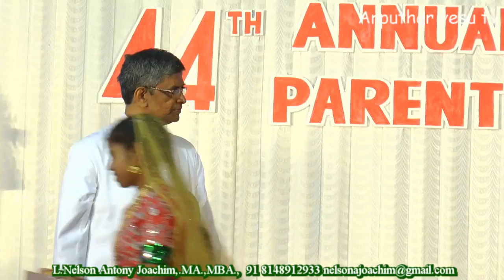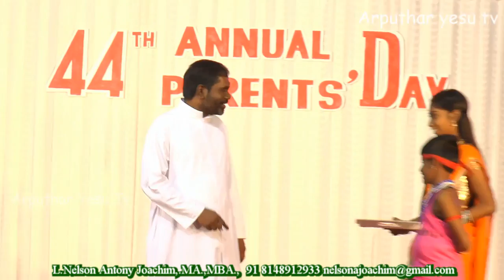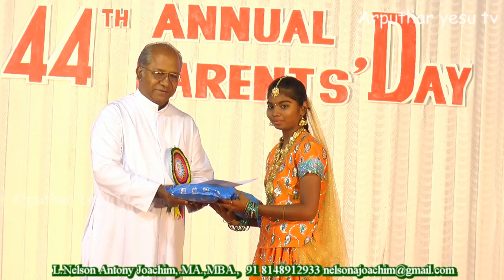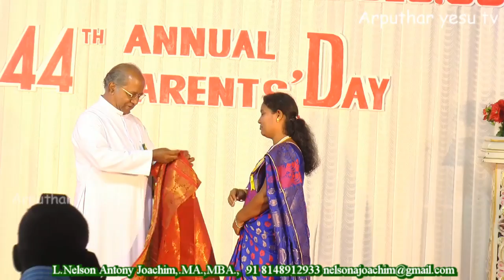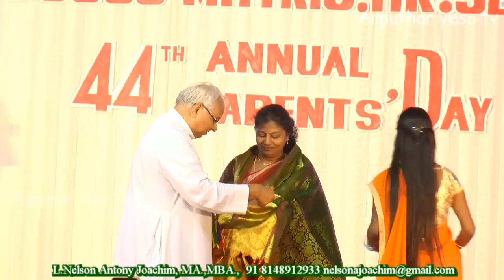Don Bosco Matriculation Full School Programme Ayanavaram 18-2-2017 Chennai India